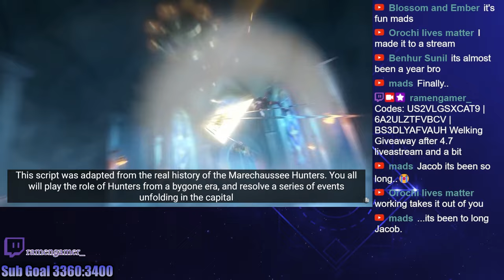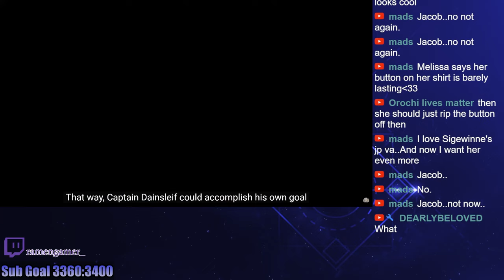Dainsleif is BACK | Genshin Impact 4.7 Story Trailer | Ramen Reacts